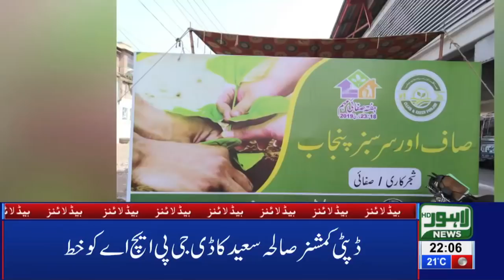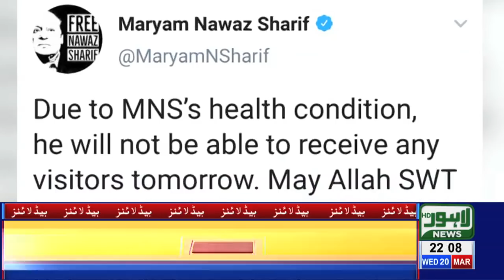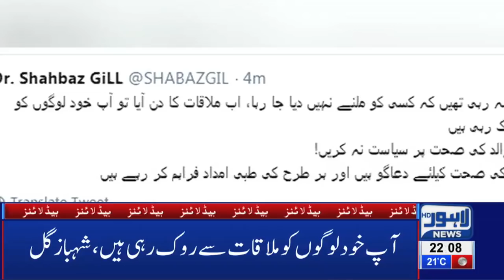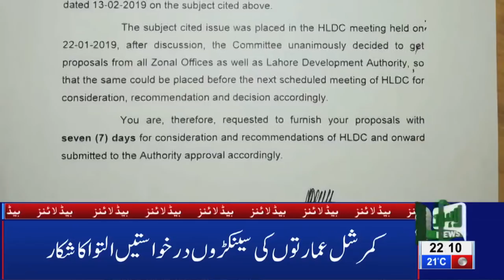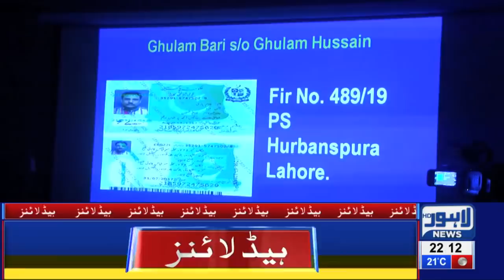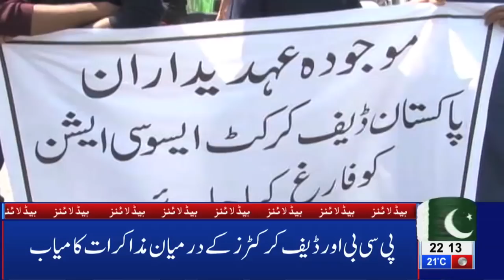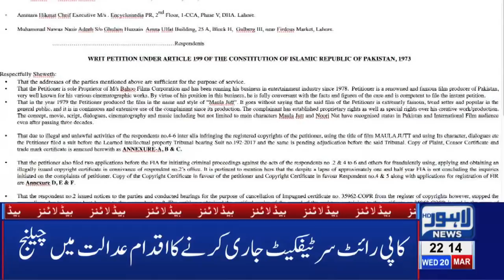10 PM Headlines Lahore News HD – 20th March 2019